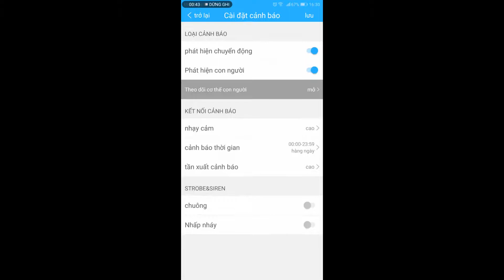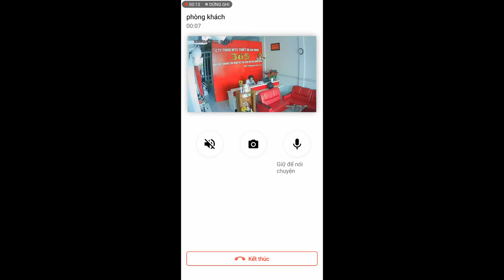Tính năng báo động và theo dõi người di chuyển camera IP CareCam Speedome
CÔNG TY TNHH MTV THIẾT BỊ AN NINH 365
Địa chỉ: 255A Nguyễn Sinh Sắc, khóm 2, phường 2, TP Sa Đéc, Đồng Tháp
Chuyên cung cấp, tư vấn và lắp đặt:
   * Hệ thống camera, báo động, báo cháy
   * Thiết bị định vị xe máy, xe hơi; thiết bị dẫn đường
   * Thiết bị điện năng lượng mặt trời (có hòa lưới và không hòa lưới)
   * Thiết bị văn phòng: máy tính, máy in, máy in bill ...